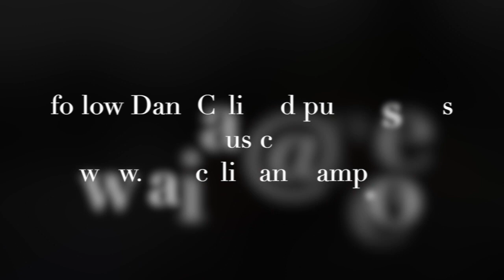Groundbreaking at the future Friends of the Grand Union Canal Garden-Theatre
musician and professional gardener Dani Cali showed up Sunday, July 31 to help break ground at another great canalside location for outdoor performance, identified and developed by Your Canal Boat CIC and Bards on Boats, Ltd. You can find more of Dani's original music